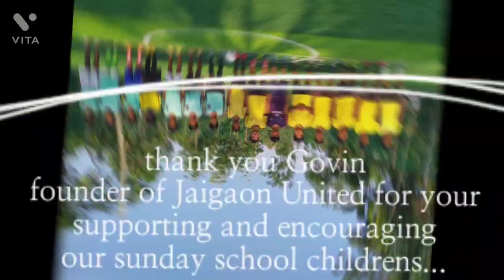SUNDAY SCHOOL VS JAIGAON UNITED ACADEMY FOOTSAL MATCH.